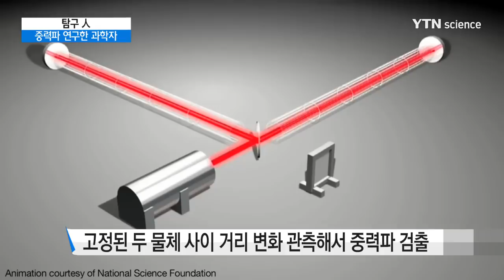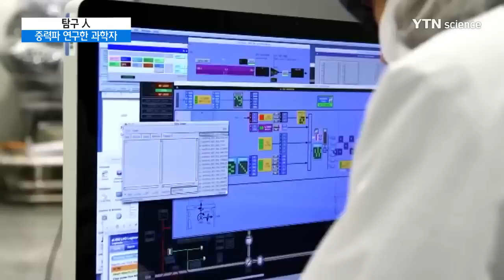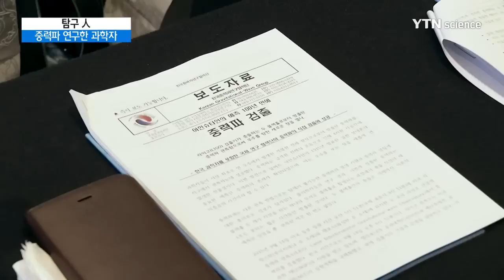[탐구 人] 아인슈타인의 마지막 수수께끼 '중력파' 확인…연구에 참여한 ... / YTN 사이언스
■ 이형목 한국중력파연구협력단장·서울대 물리천문학부 교수

[앵커]
100년이 지나도록 이론으로만 존재했던 '중력파'가 국제 공동 연구진에 의해 처음으로 확인됐습니다. 전 세계 과학계는 우주의 탄생 비밀을 풀어줄 역사적인 발견이라며 찬사를 보내고 있는데요.

이번 중력파 발견에는 한국인 과학자들도 직접 참여해서 국내 과학계에서도 화제를 모으고 있습니다. 그래서 오늘 '탐구 人'에서는 한국중력파연구협력단의 단장인 서울대 물리천문학부 이형목 교수와 함께 자세한 연구 내용 알아보도록 하겠습니다. 어서 오십시오.

요즘 우리나라에서 가장 바쁜 과학자 중 한 명이 아닐까 생각하는데 이번에 공동저자로도 참여하셨는데 이번에 여러 질문 받으셨겠지만, 먼저 '아인슈타인의 마지막 수수께끼'로 불린 ‘중력파’가 무엇인지부터 시청자분들이 알기 쉽게 설명해주시죠.

[인터뷰]
중력파는 강한 중력을 가진 물체가 급속한 가속을 겪을 때 만들어내는 시공간의 요동이 빛의 속도로 물결처럼 바깥으로 퍼져 나가는 현상을 말합니다.

[앵커]
강한 중력을 가진 물체라면 구체적으로 어느 정도의 물체를 말씀하십니까?

[인터뷰]
쉽게 말씀드리면 깊은 물이 있을 때 물 위에 조그마한 돌을 던지면 물 전체의 깊이는 변하지 않지만, 표면에서 약한 요동이 퍼져나가죠. 그것과 비슷한 현상이라고 보시면 됩니다.

[앵커]
일상생활에서는 중력파가 발생하지 않는 건가요?

[인터뷰]
물론 발생합니다. 우리의 몸도 무게를 갖고 있고, 모든 질량을 가진 물체가 가속을 받을 때는 중력파를 발생합니다. 다만, 중력파가 워낙 약하기 때문에 미치는 영향이 너무 미미해서 거의 감지할 수 없다는 것이 문제죠.

[앵커]
중력과 중력파는 어떻게 다른 건가요?

[인터뷰]
중력은 시간에 의해서 않는 상태의 힘이고 중력파는 그 요동인데 중력 자체가 굉장히 강하더라도 중력파는 그 위에 살짝 덮인 것처럼 아까 말씀드린 대로 깊은 물이 있으면 물의 깊이는 변하지 않지만, 파동이 치면 물이 살짝 올라갔다 내려갔다 하죠. 이렇게 일종의 진동을 말합니다.

[앵커]
중력파로 인해서 시공간에 변화가 생긴다고 하는데 이게 무슨 말입니까?

[인터뷰]
사실 복잡한 얘기긴 한데 제일 쉽게 생각하기에는 우리 몸이나 심지어 지구 자체도 중력파가 가진 파장이 아주 짧으므로 그 경우에 나타나는 현상은 결국 물체가 약...